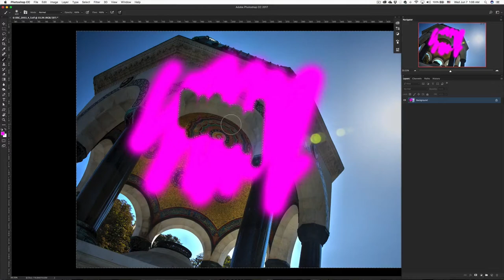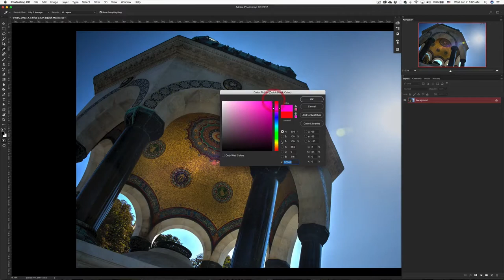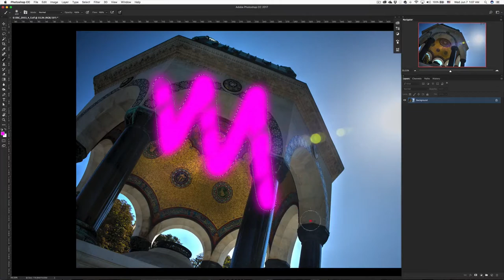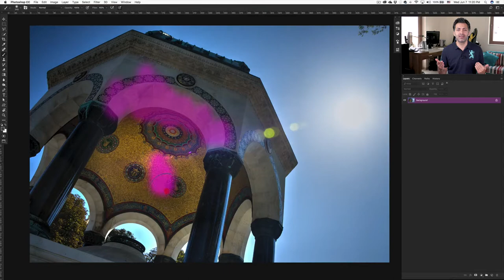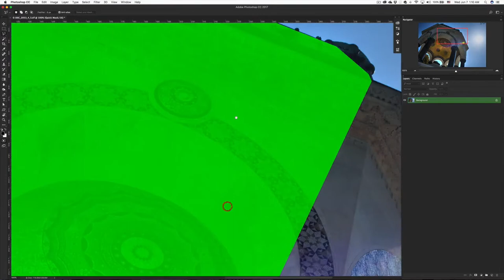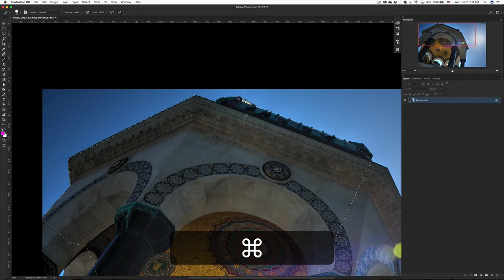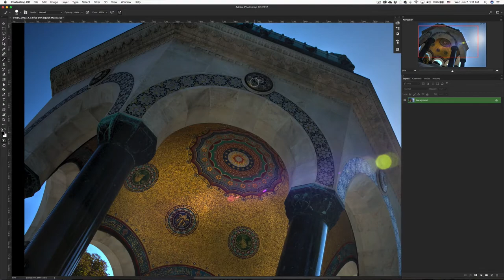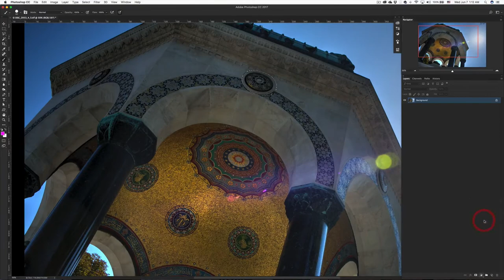What is a Quick Mask Mode in Photoshop (Arabic / بالعربية)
When you want to get to the next step of selecting objects in your image, you will need much more than a Lasso tool.
Here, I show you how to use the Quick Mask in Adobe Photoshop.
Category: Photoshop

To download the same image I used in my tutorial, follow the below steps:

- Log in using your Facebook / Google account, or email
- click on Photoshop icon
- navigate to "selection"
- download "QuickMask.jpg"

Photos and animations in this video are created by Nabil Kouzi and  are not to be used without a permission.

FreeBackgroundMusic

BrvtVs